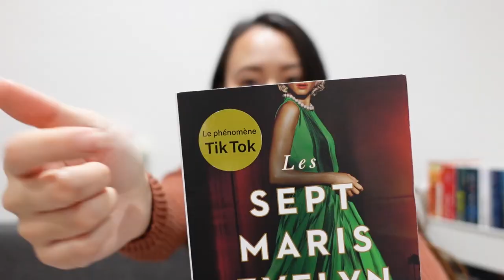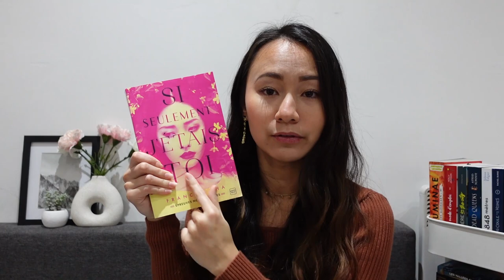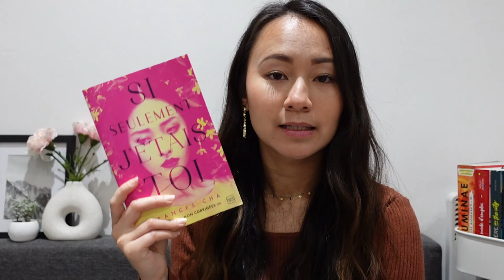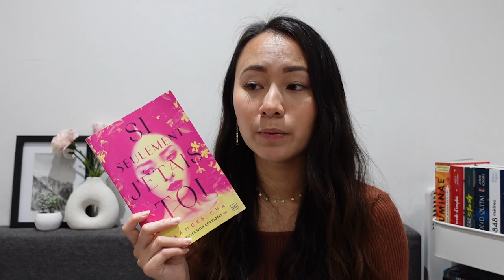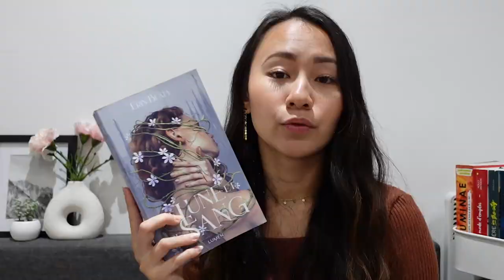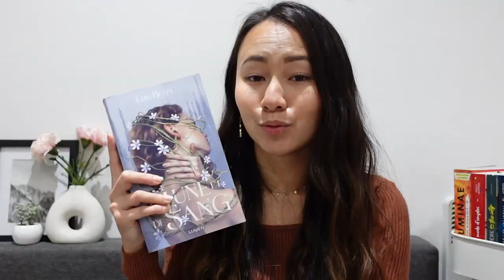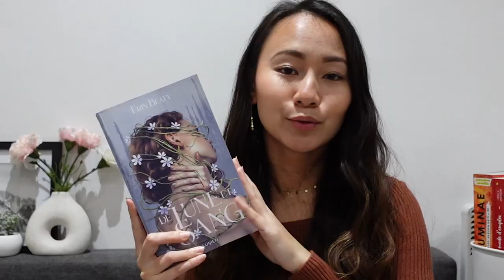Phénomène booktok et fantasy : j'ai aimé ou pas ? | update lecture 📚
Je vous présente mes 4 dernières lectures, en passant par développement personne, phénomène booktok, fantasy et kpop...

♥ Livres cités :
- Les sept maris d'Evelyn Hugo de Taylor Jenkis Reid
- Si j'avais ton visage de Frances Cha
- Plus jamais sans moi de Maud Ankaoua
- De Lune et de Sang d'Erin Beaty